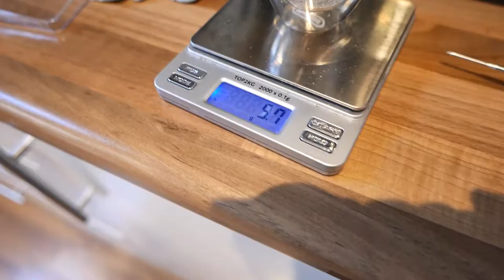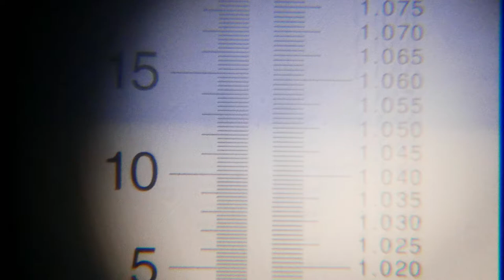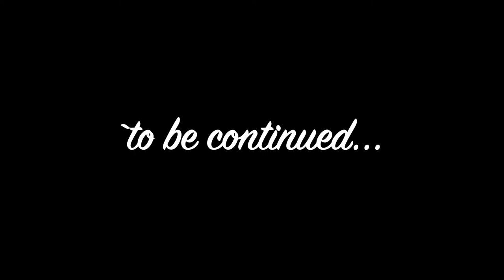Brewdog 5 AM Saint clone 2 gallon batch on hob Part 2 (Sparge, boil, fermentation & dry hopping)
Brewing up a 2 gallon (9litres) Brewdog 5AM Saint clone recipe on the hob at home, no special equipment needed...home brewing made easy.

From Sparging through to dry hopping...